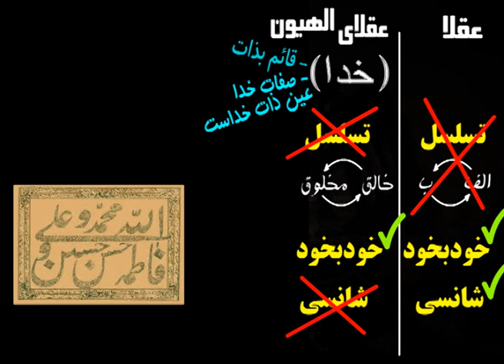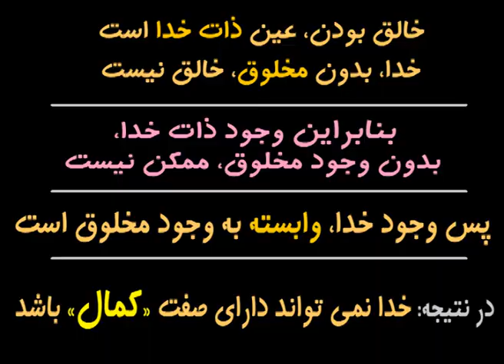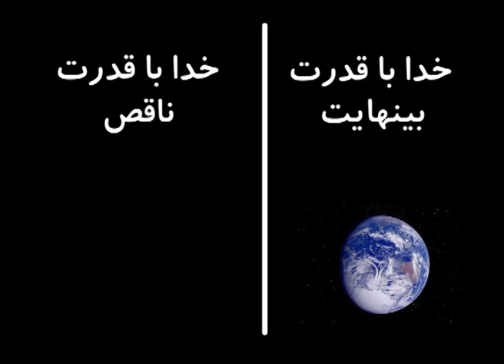98) فلسفه ی خدا - من زئوس هستم - I am Zeus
نگاهی کلی بر فلسفه ی وجود خدا و برخی مشکلات آن.